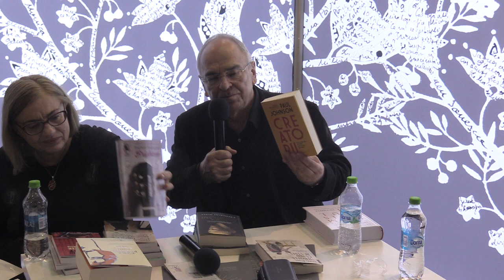(08) Gabriel Liiceanu - Despre cărți - HumanitasNews (2019.11.24, Humanitas și Humanitas Fiction)